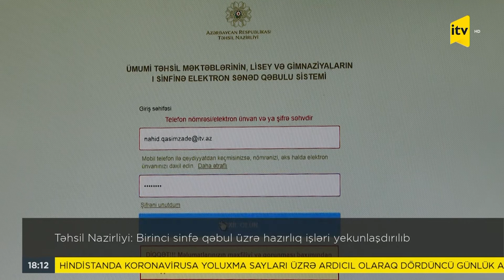Təhsil Nazirliyi: Birinci sinfə qəbul üzrə hazırlıq işləri yekunlaşdırılıb